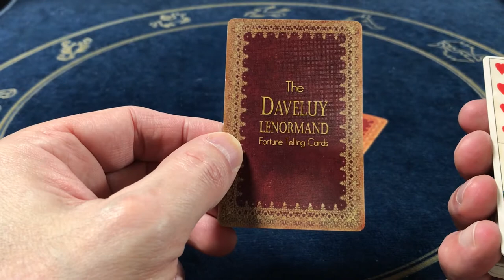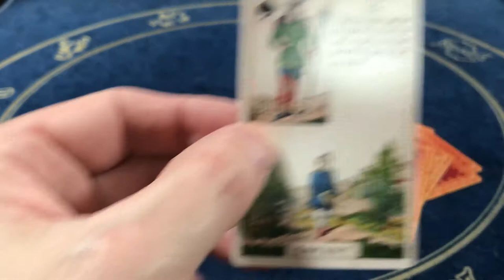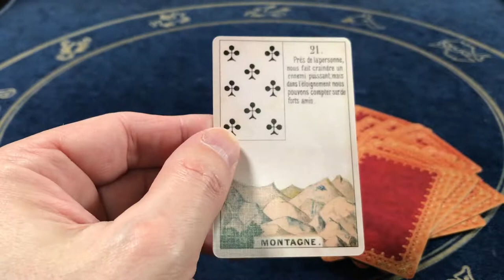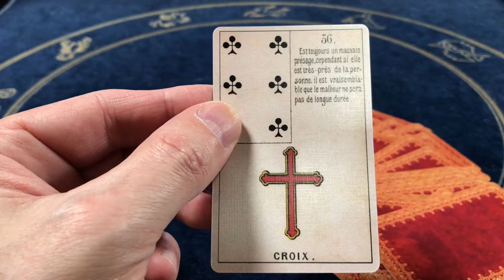The Daveluy Lenormand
Présentation du Daveluy Lenormand. Ce jeu a été produit à Bruges en 1880. J'ai eu du mal à le trouver, je souhaitais l'obtenir car les livres de Björn Meuris sont illustrés par ce jeu. Il se base sur les textes de ces cartes pour ses interprétations du Grand Tableau, notamment dans la méthode du proche/lointain.